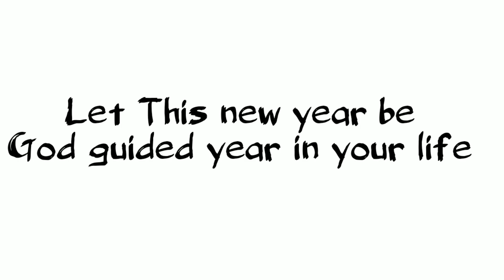Tamil New Year 2022 song | உன்னையும் என்னையும் | New year Promise Word song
A Happy kids Production

Direction and Produced by
CHILDREN MISSION INDIA
HAPPY KIDS PRODUCTIONS
TRUTH TV PRODUCTIONS

Lyrics tune | CSI  St.Mathews church East Tambaram ex- youth teams.

Song - KIDS JOY  Dvd
Singer - our beloved thangachi  Berlin Sofiya

You can use it in your children ministry , Sunday school ,